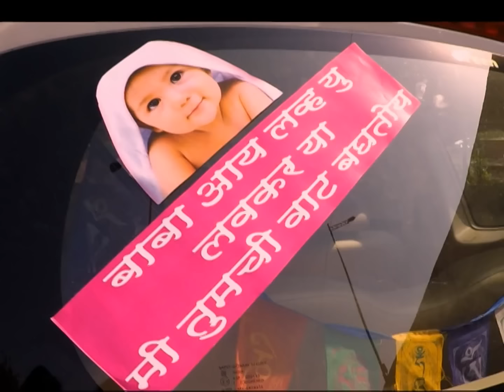जान्हवीला आहे श्री ला भेटायची आतुरता | Honaar Soon Mee Hyaa Gharchi | Full Episode 594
जान्हवीला आहे श्री ला भेटायची आतुरता | Honaar Soon Mee Hyaa Gharchi | Full Episode 594 | Zee5 Marathi Classics